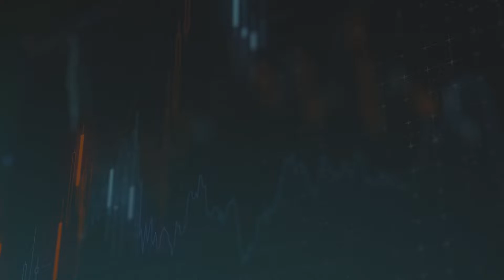Phinma Corporation Earnings Call by AB Capital Securities Inc.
With 65 years of experience, Phinma Corporation (PHN) has been making lives better with their investments across multiple sectors ranging from education, construction materials, and property to hospitality. Find out more about their financial results and future business plans in their earnings call with AB Capital.

Join our ZOOM & Facebook Live Webinar:
Date: April 29, 2022 (4:30pm)

Speakers:
Mr. Ramon R. del Rosario, Jr., Chairman & Chief Executive Officer
Mr. Chito B. Salazar, President & Chief Operating Officer
Mr. Eduardo A. Sahagun, Executive Vice President, Construction Materials
Mr. Raphael B. Felix, Senior Vice President, Properties
Mr. Jose Mari del Rosario, Senior Vice President, Hospitality
Mr. Pythagoras L. Brion, Jr., Executive Vice President, Group Chief Financial Officer

Thank you and hope to see you there!